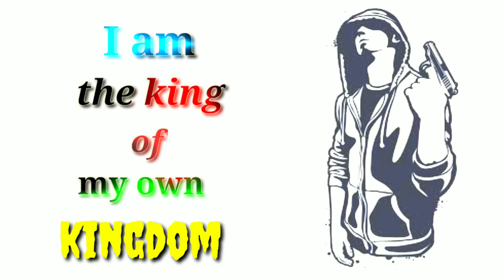Kings attitude || whatsApp status